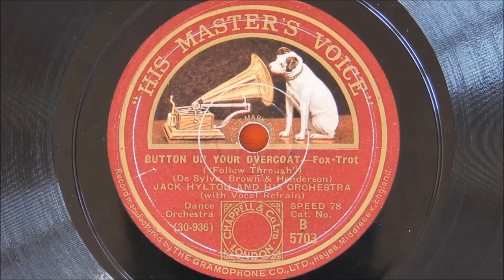Jack Hylton and His Orchestra – Button up Your Overcoat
Recorded at Small Queen’s Hall, London on 9th September 1929
Personnel:
Jack Raine and Jack Jackson-trumpet / Lew Davis and Leo Vauchant-trombone / Noel “Chappie” d’Amato, E O Pogson, Johny Raitz and Billy Ternent-reeds / Johnny Rosen and Hugo Rignold and Harry Berly-strings / Peter Yorke-piano / Billy Herbert-banjo / Clem Lawton-brass bass / Basil Wiltshire-drums / Harry Robins-vibes / Sam Brown-vocal